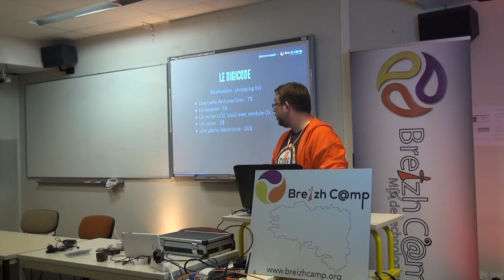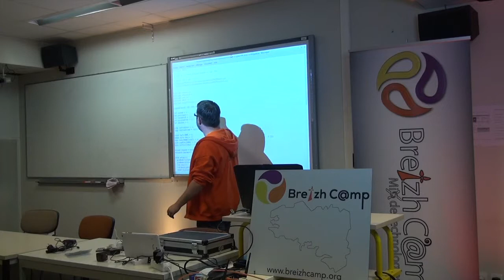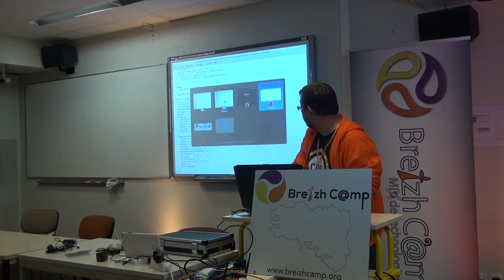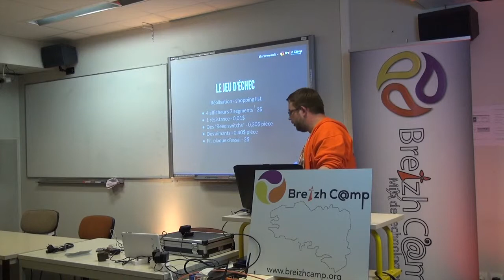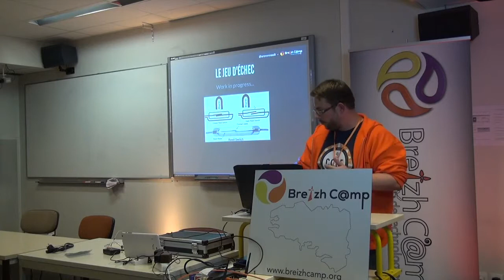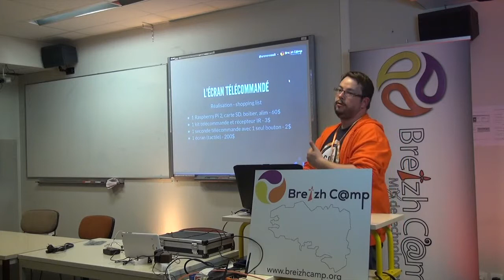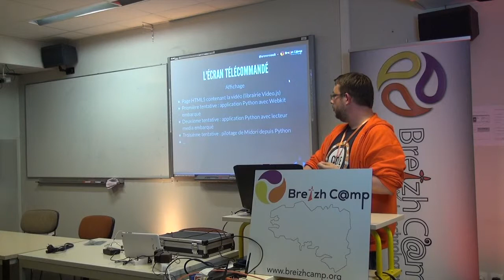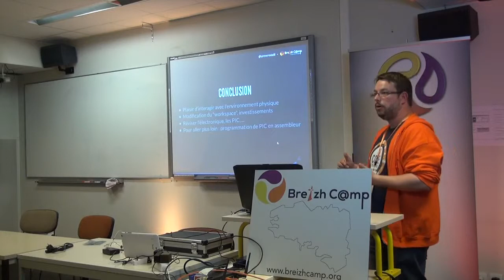Des jeux et énigmes "grandeur nature" avec Raspberry Pi, Arduino et de l'électronique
Vous connaissez sans doute les "escape rooms", ces jeux vidéos dans lesquels il faut sortir d'une salle en résolvant des énigmes... mais saviez-vous qu'il existe également des escape room "grandeur nature" ? L'association B.R.A.I.N. à Rennes propose ce type d'activité, avec 2 salles dans lesquelles vous êtes enfermés en équipe, avec 1 heure pour résoudre les énigmes et sortir. Ayant trouvé le concept génial, j'ai proposé de les aider à réaliser leur 3ème salle en ajoutant des énigmes basées sur l'électronique, Arduino et RPi. Dans cet Hacker Space je vous présenterai quelques réalisations...